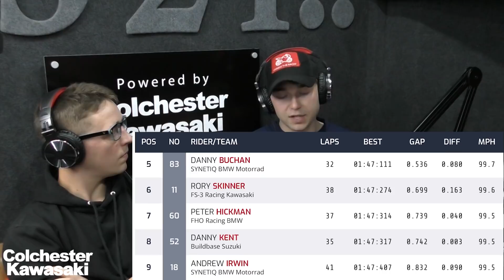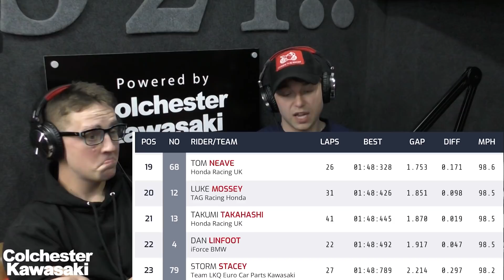#149 Cockeyed [PIGGY AND JOSH]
This week on Chasin' the Racin' we are joined, due to popular demand, by Piggy Pete, Chrissy and Dom's mechanic, as well as Josh Corner to discuss topical goings on in the racing world and updates from both of the boys regarding their 2022 seasons and even a couple of Piggy's infamous jokes thrown in for good measure! Enjoy...

Powered by Colchester Kawasaki
CLICK BUY DELIVER